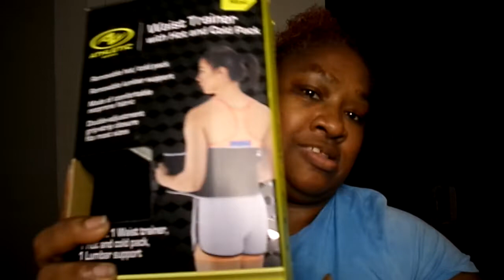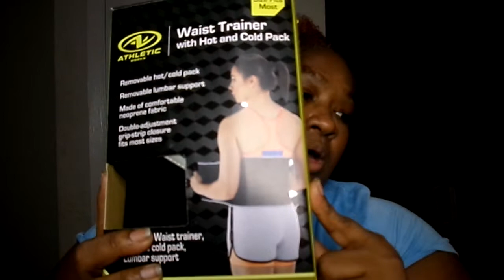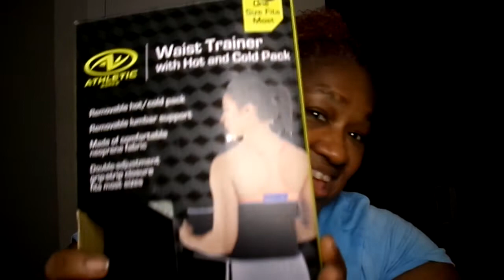HAPPY FRIDAY TO MY YT FAM A LIGHT SNACK MUKBANG AMEN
MADE THIS VIDEO ON Wednesday Night My YT FAM Happy Friday To Everyone i pray that everyone is staying safe Amen enjoy this Light snack mukbang my YT FAM come join us in on this healthy light mukbang Amen thank y'all for watching this video be looking out for more videos to come Amen have a blessed day talk back ya Girl Cherrie Laterrrrrrrrrrrrrrrrrrrrrrrrrrrrrrrrrrrrrrrrrrrrrrrrrr My YT FAM Amen